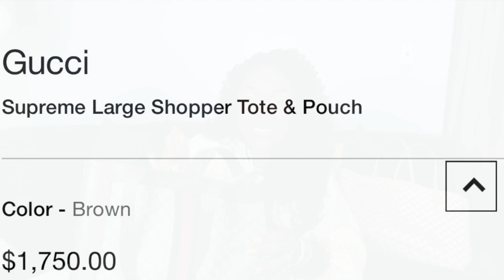GUCCI TOTE UNBOXING | TRY-ON & LV NEVERFULL COMPARISON | DOUBLEXLUXXE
Prepping for my autumn wardrobe and picked up this beauty from Saks Fifth Avenue here in NYC...comment below if you have packages shipped to you as gifts, with box and ribbons, for yourself!!! Ha!

Items mentioned in this video:
Gucci - Supreme Large Shopper Tote & Pouch

What I'm Wearing:
H&M Puff Sleeved Dress (size XXL)

Ashley Stewart Shoes (size 12) - N/A